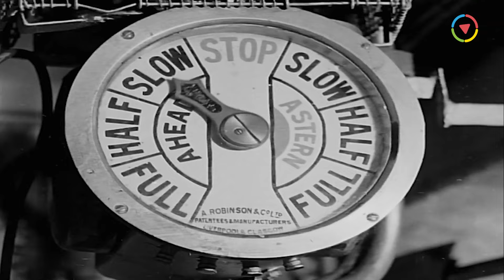الشاويش وصحاب اسماعيل يس لحقوه من عصابة المعلم 😳 مش عيب ياض تضرب عمامك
فيلم الكوميديا | إسماعيل يس في الأسطول | بطولة إسماعيل ياسين و أحمد رمزي | كامل HD | Ismail Yassin Fil Ostol
ــــــــــــــــــــــــــــــــــــــــــــــــــــــــــــــــــــــــــــــــــــــــــــــــــــــــــــــــــــــــــــــــــــــــــــــ
ــــــــــــــــــــــــــــــــــــــــــــــــــــــــــــــــــــــــــــــــــــــــــــــــــــــــــــــــــــــــــــــــــــــــــــــ
فيلم إسماعيل يس في الأسطول | بطولة إسماعيل ياسين :
ـــــــــــــــــــــــــــــــــــــــــــــــــــــــــــــــــــــــــــــــــــــــــــــــــــ
بطولة:
ـــــــــــــــــــــــــــــــــــــــــــــــــــــــــــــــــــــــــــــــــــــــــــ
ـــــــــــــــــــــــــــــــــــــــــــــــــــــــــــــــــــــــــــــــــــــــــــ
Ismail Yassin Fil Ostol - Movie:

ــــــــــــــــــــــــــــــــــــــــــــــــــــــــــــــــــــــــــــــــــــــــــــــــــــــــــــــــــــــــــــــــــــــــــــــ
Cast:
♦ Ismail Yassin
♦ Zahrat El-Ula
♦ Zinat Sidqi
ــــــــــــــــــــــــــــــــــــــــــــــــــــــــــــــــــــــــــــــــــــــــــــــــــــــــــــــ
الشويش عطية
الشاويش عطية
hslhudg dhsdk
hslhudg dhsdk
hgah,da u'dm
Islamil Yassin
Ismail Yassin
Esmaeel Yassin
Ismaiel Yaseen
Ismaiel Yassin
Ismail Yassin